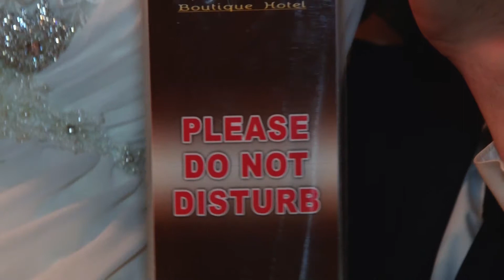Radu & Maria 21.09.2013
MaxStyle-Studio